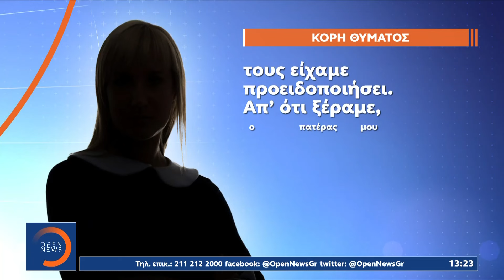Γυναικοκτονία στην Αλεξανδρούπολη: Σκότωσε τη σύζυγό του με κατσαβίδι | OPEN TV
Ο δράστης αντιμετωπίζει ψυχολογικά προβλήματα. Είχε συλληφθεί για χτύπημα στον εγγονό του.